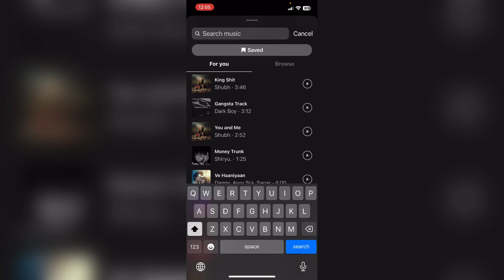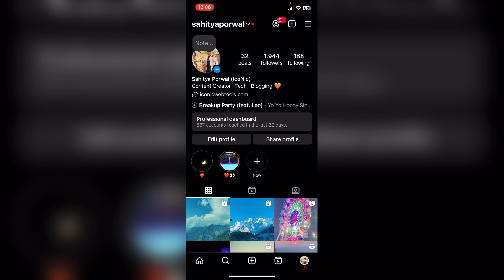How To Add Song In Instagram Bio From iPhone? | Instagram Ke Bio Me Song Kaise Lagaye iPhone Se?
Learn how to easily delete apps from your iPhone with our straightforward tutorial. If you’re using an iPhone 4, 5, 6, SE, 7, 8, X, XR, XS, 11, 12, or 13 series device, this guide covers all models.

Follow our step-by-step instructions to declutter your device, free up storage space, and remove unwanted apps efficiently.

Master the process of app deletion on your iPhone to keep your device organized and optimized.